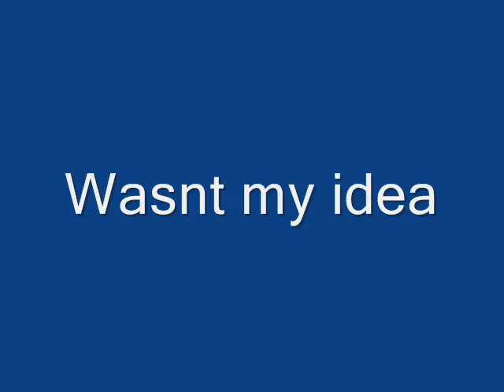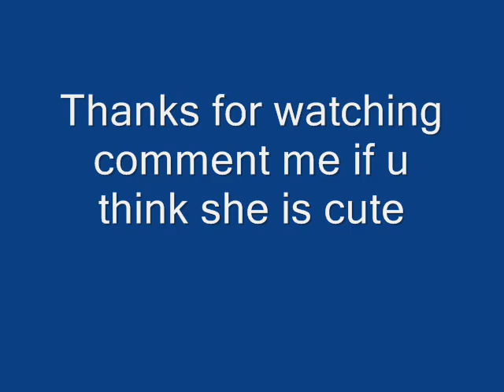my dog chinook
this is my brothers vid but he says i have it on my profile